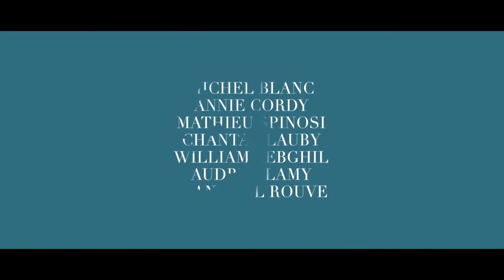Los Recuerdos: Tráiler En Español HD 1080P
Título: Los recuerdos
Título original: Les souvenirs
País: Francia
Estreno en USA:
Estreno en España: 00/03/2016
Estreno en Francia: 14/01/2015
Productora: Nolita Cinema, TF1 Droits Audiovisuels, Union Générale Cinématographique (UGC), Les Films du Monsieur, Exodus, Nolita Invest, Nexus Factory, Umedia
Director: Jean-Paul Rouve
Guión: Jean-Paul Rouve
Reparto: Michel Blanc, Annie Cordy, Mathieu Spinosi, Chantal Lauby, William Lebghil, Flore Bonaventura, Audrey Lamy, Jean-Paul Rouve, Jacques Boudet, Xavier Briere, Yvan Garouel, Daniel Morin
Calificación: Apta para todos los públicos

Sinopsis:

Romain tiene 23 años. Quiere ser escritor pero, por el momento, es vigilante nocturno en un hotel. Su padre tiene 62 años, está retirado y parece importarle todo un bledo. Romain comparte apartamento con un chico de 24 años cuyo único objetivo en la vida es seducir a las mujeres, no lo importa quién ni cuánto le cueste. Su abuela tiene 85 años, vive en el hogar de jubilados y se pregunta qué diablos hace allá. Pero un día, de repente, la anciana desaparece de la residencia...